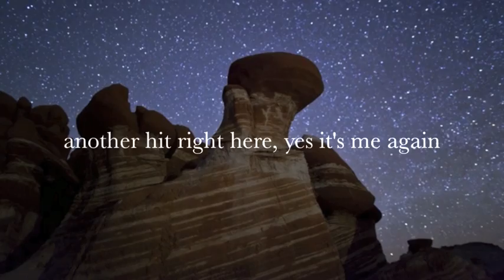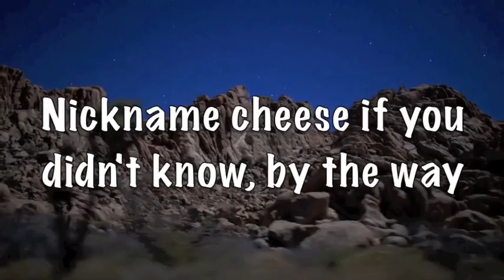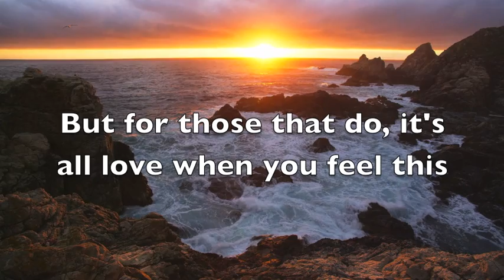Chedda SK - Only The Forces (Scissor Sisters - Only The Horses Remix)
Produced by Mike Irish

LYRICS:

Another hit right here, yes it's me again
Flow bold color gold when I weave the pen
And I go by the code so good evening
I know they gon bite this like a teething ring
Cause this persona, you ain't never seen before
I'm the owner, I hold all the keys and so
I keep it locked down tight, FORT KNOX
Only time I talk shit is when I'm playing XBOX
Now I be stress free when I step on the scene
Eyes wide shut, yeah cause I'm tryna chase a dream
Gettin ready for it, gatta cut ties to settle scores
Might have been a little heavy but I hope you get the metaphor
Give a shout out, everybody on the grind
Wrapped a present up nice, put a bow on the rhyme
This right here you bump with your windows down
Livin SK life as you're screaming out

[CHORUS]

As the world spins around and round on its axis
I'm mastering a sound that pounds when you blast it
Til the casket, keep smashin my passion
Imagine, coming with the force of a dragon
Attackin, yeah and I aim for the throat
Murder every beat and I aim for the notes
Nickname "cheese" if you didn't know by the way
Automatically I wake up with a smile everyday
This is how I play, good karma where I stay
Cause the forces full circle like I threw a boomerang
But preaching I'm off that, tellin me to stop that
Kids wanna hear about my ride with the top back
Yeah I cop that, always on the best swag
Party every night, bang chicks from the sex mag
Man fuck that I ain't gatta sell out
Real music feeling love when I yell out

[CHORUS]

It's all good not everyone recognize realness
But for those that do it's all love when you feel this

[CHORUS]